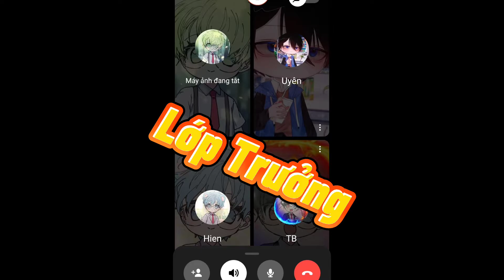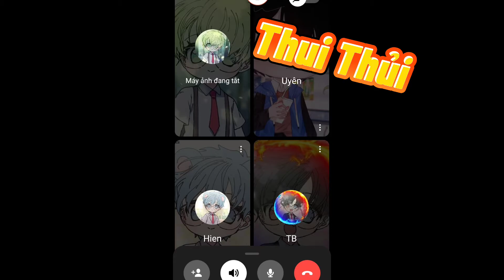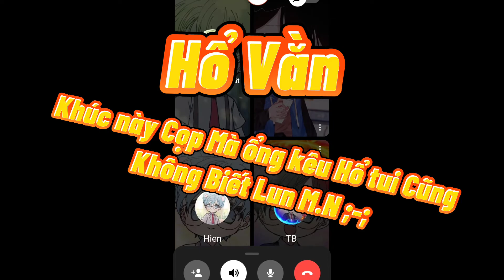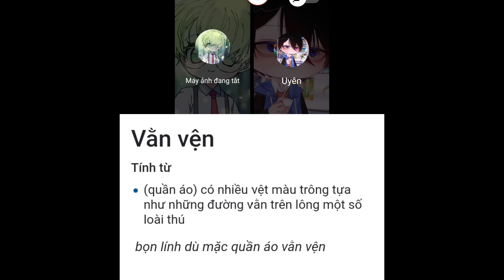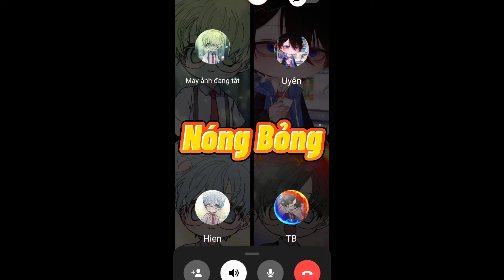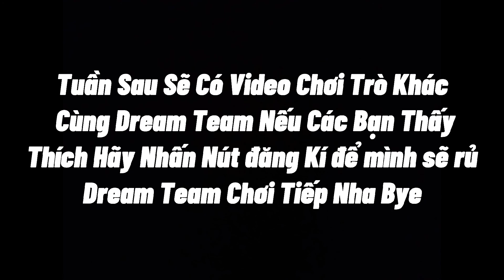Cuối Tuần Cùng Dream Team#1| DREAM TEAM CHƠI NỐI TỪ CỰC BỰA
ủng hộ Dream team
Nếu Các Bạn Thích Video Hãy Nhấn Vào Nút đăng Kí Nhớ Nhấn Vào cái Chuông 🔔 và ấn Vào Nút Thích 👍 để ủng hộ mình nha